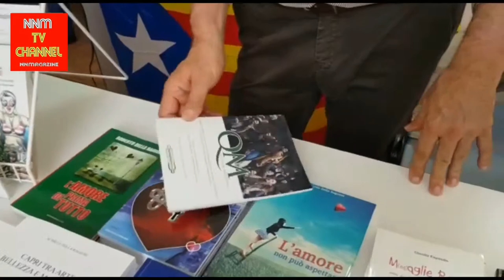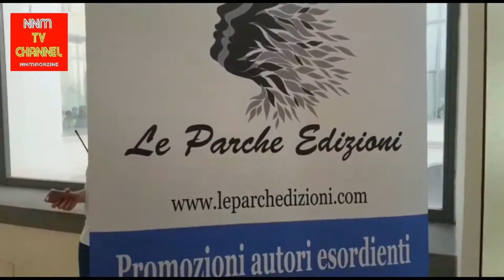1° Salone del Libro e dell'Editoria in San Domenico Maggiore